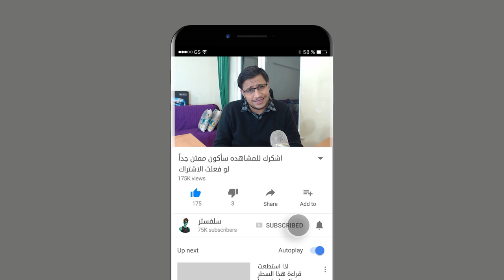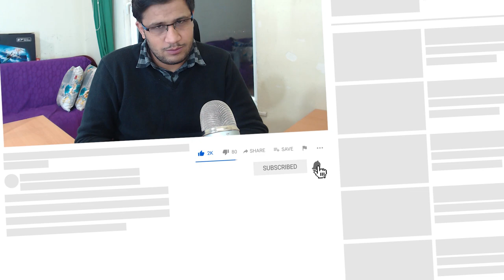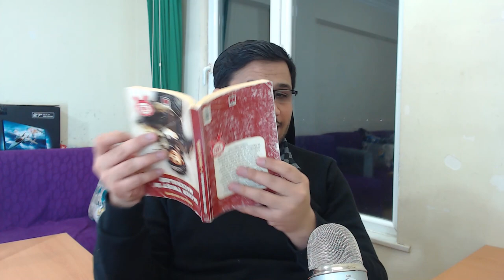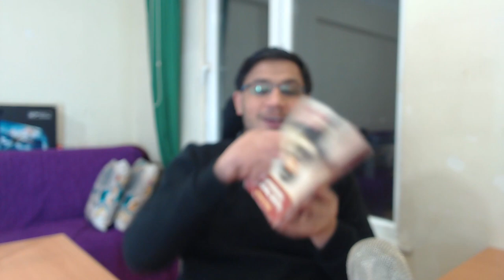كيف تقراء ومافائدة القراءة 🤓 قصة صارت معي ومشاركتها واجب علي لزم 👂 📚📖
تحميل كتاب 40 احمد الشقيري